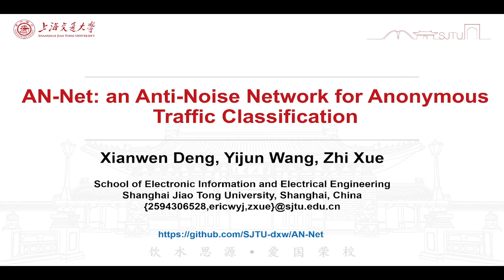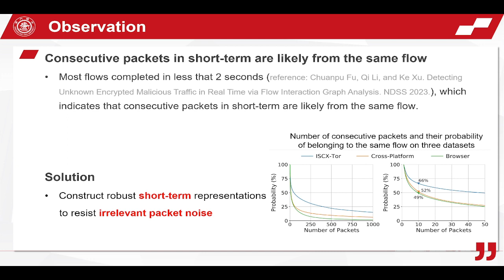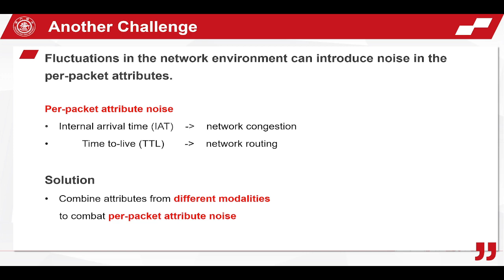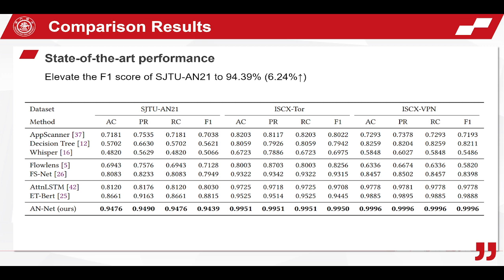[rfp2321] AN-Net: an Anti-Noise Network for Anonymous Traffic Classification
"AN-Net: an Anti-Noise Network for Anonymous Traffic Classification

Xianwen Deng, Yijun Wang, Zhi Xue"